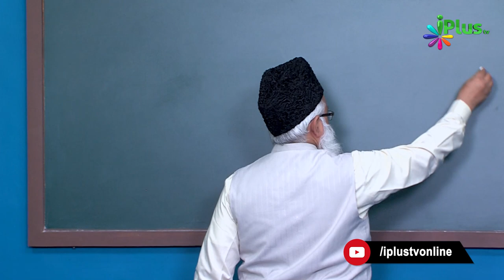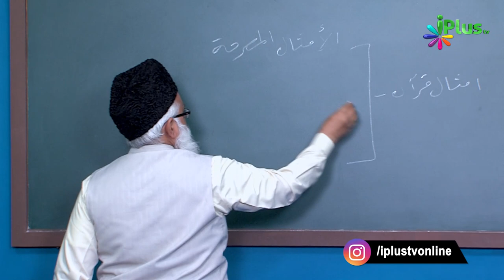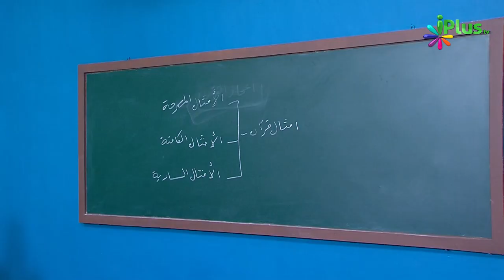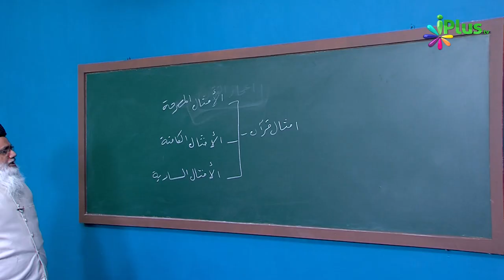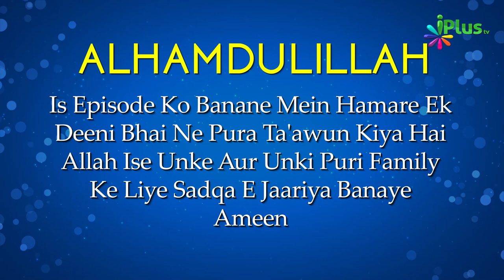Uloom Ul Quran Episode 25 | Shaikh Noorul Hasan Madani | iPlus TV